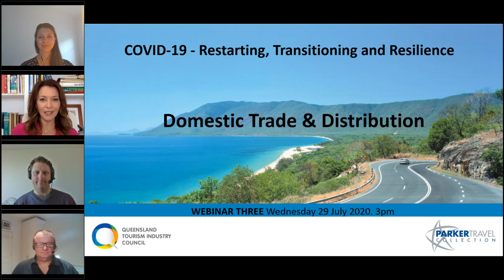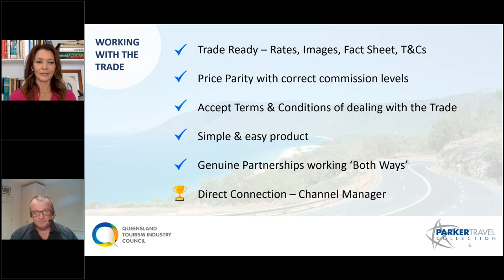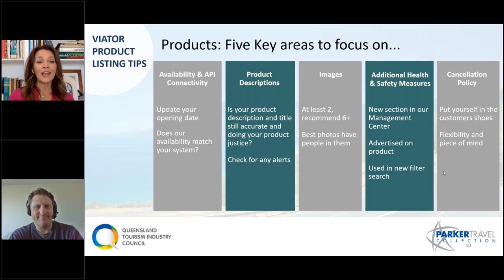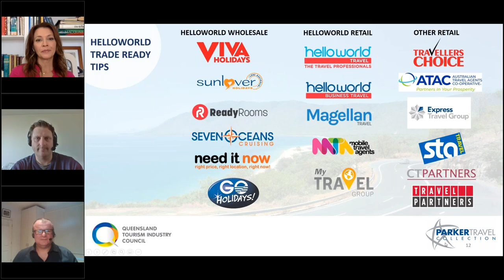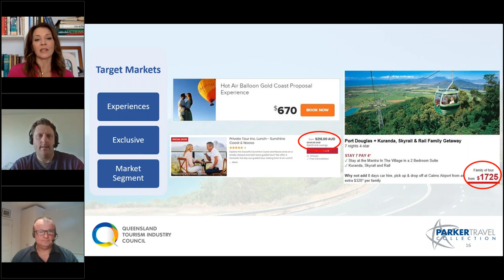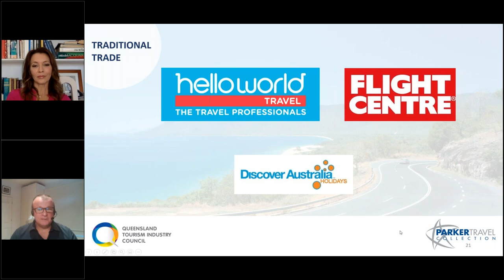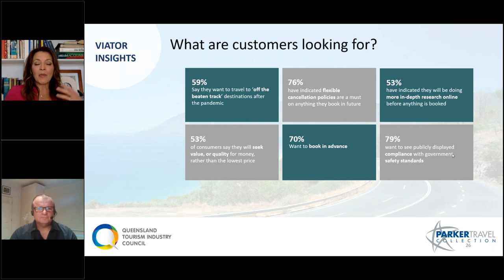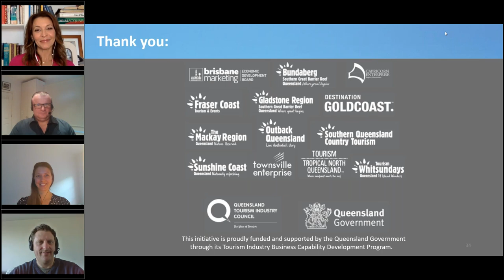Webinar: Domestic Trade and Distribution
Topics:
Trade development
Packaging and bundling
Distribution channels
Contracting

Facilitated by Sofie Formica, tourism and media identity and delivered by Parker Travel Collection.

Panel:
Brock Parker, General Manager Parker Travel Collection
Chloe Jenkins, Account Manager, Australia, New Zealand & Pacific Islands - Experiences, Viator
Mick Boylan, State Sales Manager Queensland & Northern NSW, Viva Holidays - Helloworld